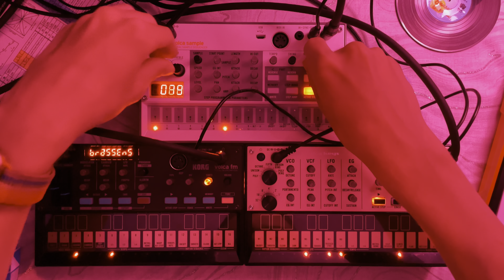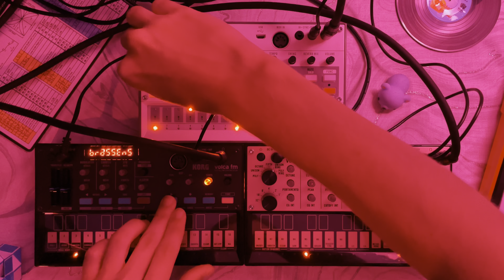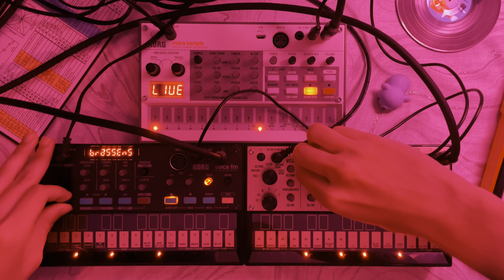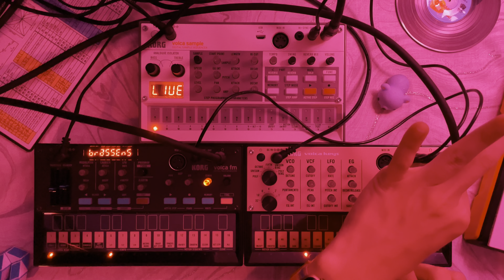Volca Jam with Sample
My Volca Sample 2 finally came in on Friday so here’s a quick jam with it :)